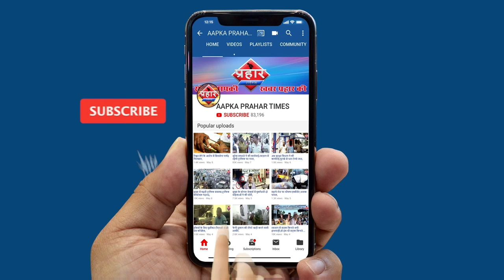जमीयत उलमा हिन्द का आजाद मैदान में CAA पर जनसभा ||Aapka Prahar Times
जमीयत उलमा हिन्द ने विरोध प्रदर्शन पर किया प्रेस कॉन्फ्रेंस
२३ फरवरी को CAA खिलाफ होगा विरोध
मुंबई के आज़ाद मैदान होगा विरोध प्रदर्शन